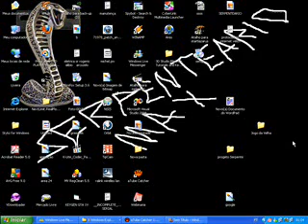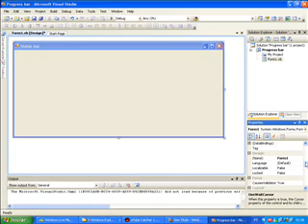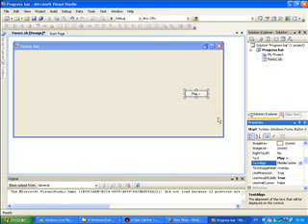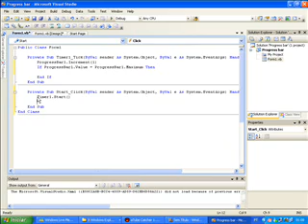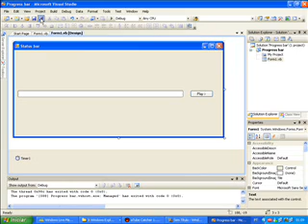Tutorial Criando progress bar em Visual Basic 2008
Um simples tutorial para criar um progress bar, ( barra de progresso  ) em vb 2008 ,